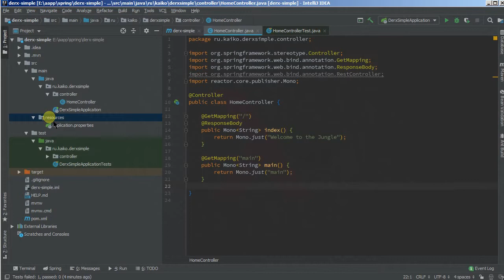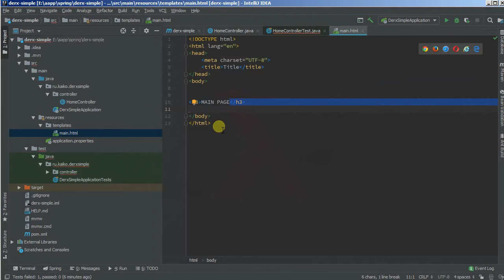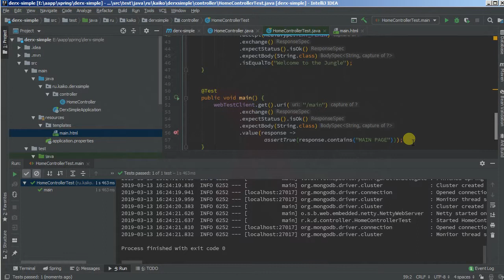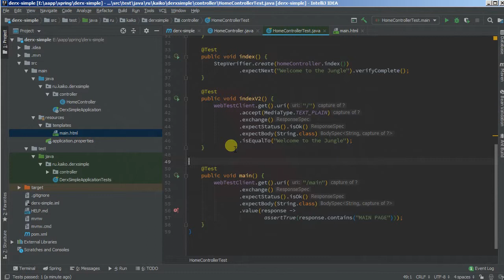Изучая Spring - 54Fx пишем тесты/2 thymeleaf